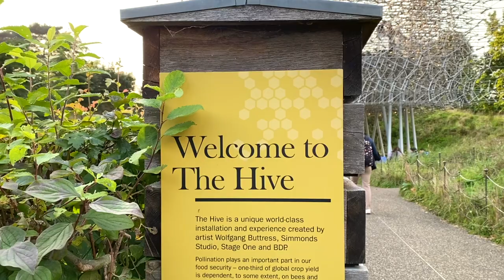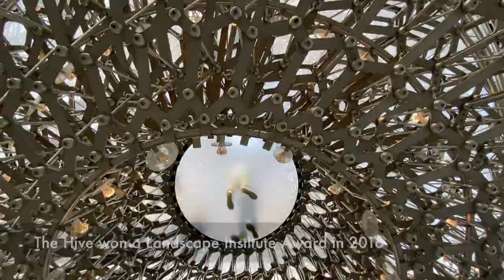The Hive, Kew Gardens UK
The Hive is a stunning piece of art located in the Royal Botanic Gardens, Kew (London). It combines Science and Art by using light and music to recreate communication of bees in a honeybee hive.